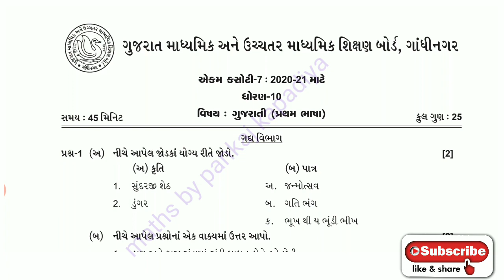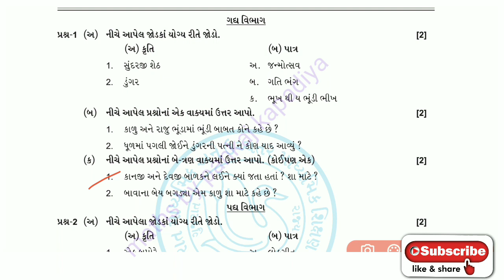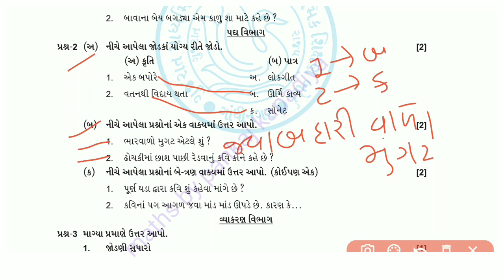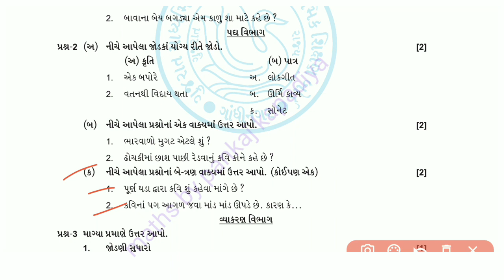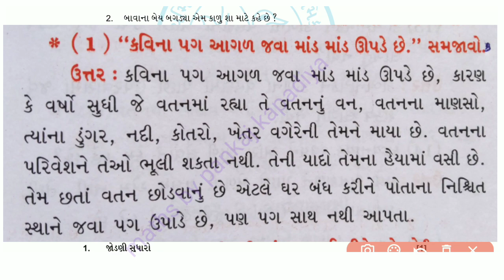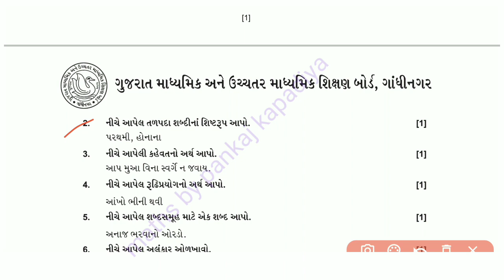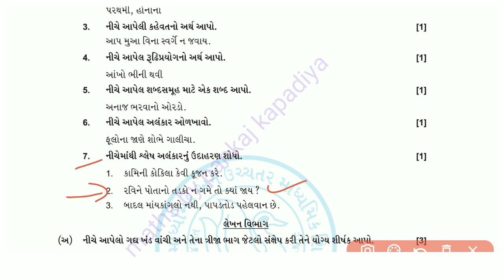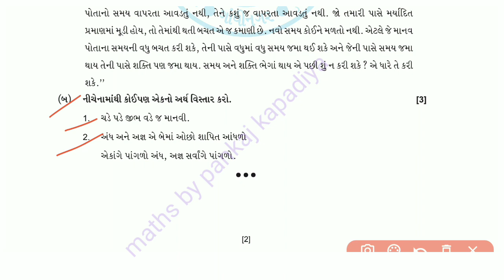Ekam Kasoti 7 Std 10 Gujarati Paper Solution March 2021